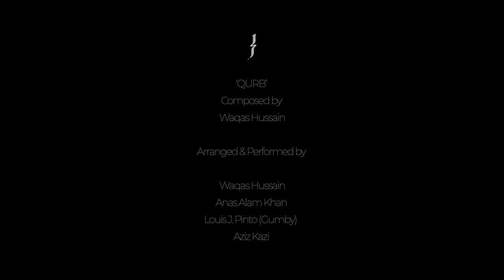ALEPH ORIGINALS | 1 | QURB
"QURB" (Closeness, intimacy)

Sitar - Waqas Hussain
Electric Bass - Anas Alam Khan
Drums - Louis J. Pinto (Gumby)
Percussions - Aziz Kazi

Composed by Waqas Hussain and Anas Alam Khan

Engineered by Daniel Arthur Panjwaneey & Irfan Ali Taj
Mixed and Mastered by Umair Dar
Produced by Anas Alam Khan and Umair Dar

Video Shot by Ayaz Sheikh
Directed and Edited by Istvan Csabai Humayun

Recorded & Produced at A for Aleph, Karachi, Pakistan